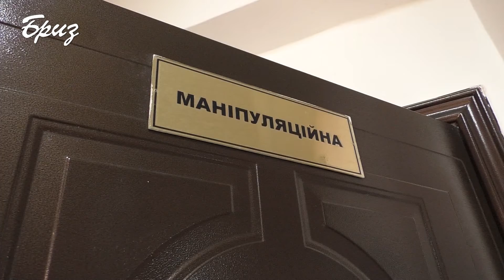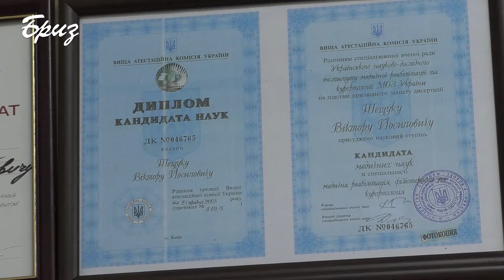«Янголи у білих халатах». 12 років ангіоневрологічному відділенню ВМКЦ ПР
Вони повертають своїм пацієнтам життя, втрачене здоров’я та звичний спосіб сприйняття світу, сповнений вербальних й тактильних відчуттів. Саме тут «янголи у білих халатах» кидають виклики одним з найтяжчих, та, на жаль,  дуже поширених захворювань, - інсультам, тобто гострим порушенням мозкового кровообігу. Це, без перебільшення, титанічне й надважливе завдання, вже протягом 12 років покладено на  медичних працівників унікального за своєю специфікою ангіоневрологічного відділення клініки нейрохірургії і неврології ВМКЦ ПР.
         Це відділення призначене для надання спеціалізованої медичної допомоги пацієнтам з судинною патологією нервової системи із застосуванням комплексних методів лікування, ранньої відновлювальної терапії, проведення військово-лікарської експертизи, науково – дослідної роботи. Відділення було створено  2012 року. Подібні є лише у Львові та Києві.
     Цього року ангіоневрологічному відділенню клініки нейрохірургії і неврології ВМКЦ ПР виповнюється 12 років. 12 років, сповнених відчайдушної, і головної в житті кожного медичного працівника мети – порятунку людського життя.